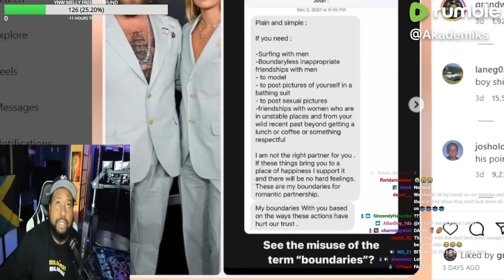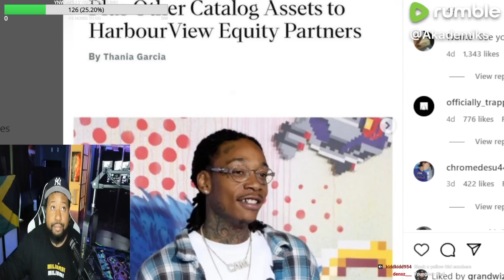W! DJ Akademiks speaks on Wiz Khalifa selling a portion of his music catalog to Harbourview equity!